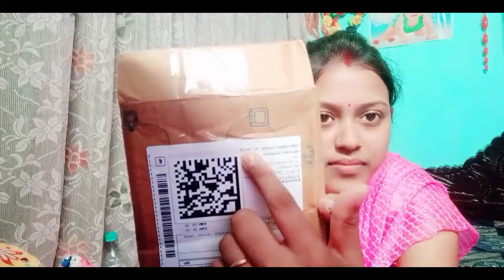শুভ অষ্টমী।Flipkart teke elo percel ghulo🤷‍♀..i am so happy🙂💖